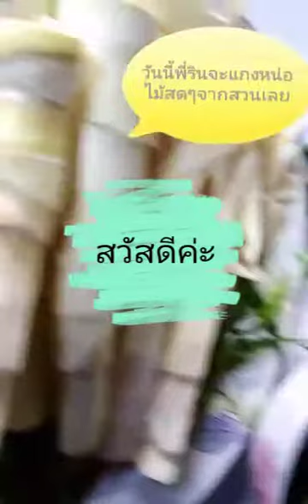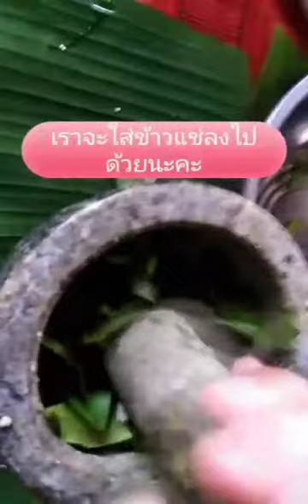รีวิวแกงหน่อไม้​ ครัวบ้านสวนจ้า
แกงหน่อไม้อีกแล้วค่ะสดๆ​ เพื่อสุขภาพที่ดี